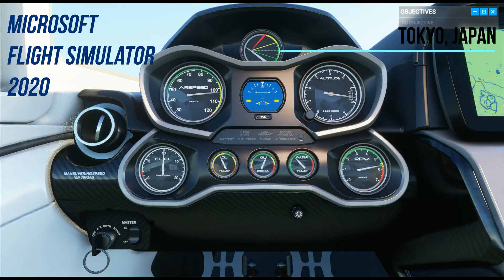Microsoft Flight Simulator - Tokyo, Japan 東京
Microsoft Flight Simulator - Tokyo, Japan
Free Flying around Tokyo city